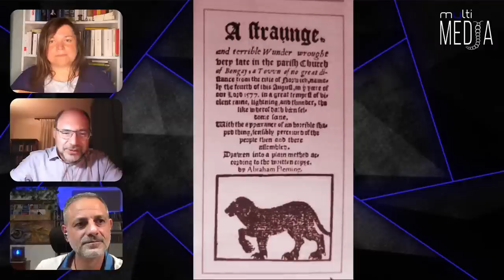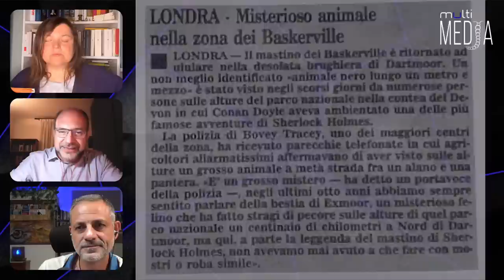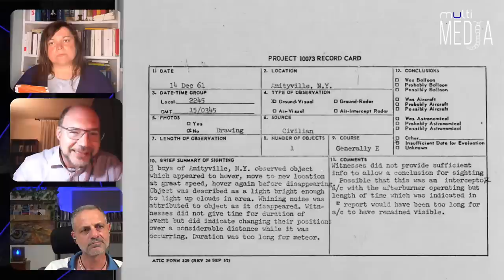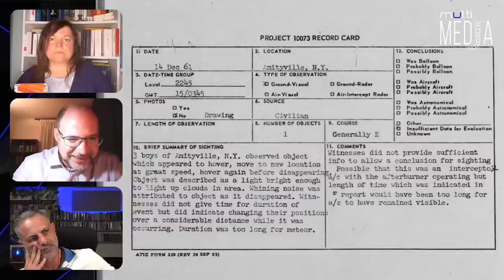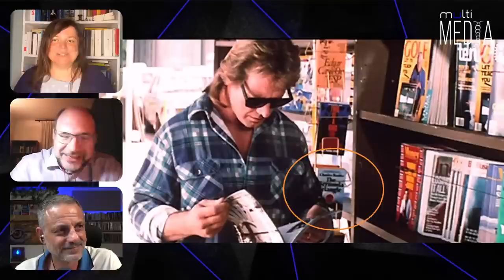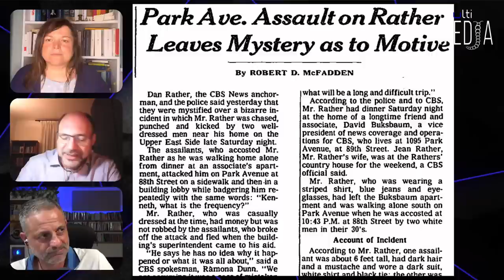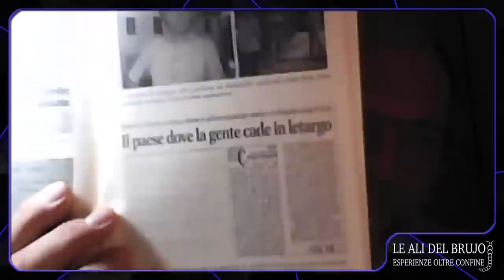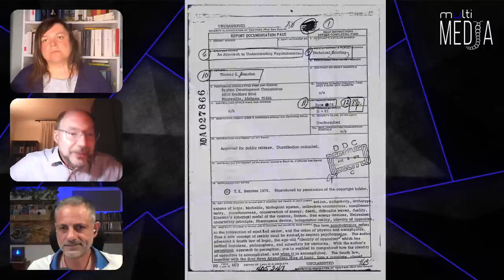UFO. I SEGRETI DI HALLOWEEN. Con Alfredo Lissoni e Elisabetta Barberio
Il fenomeno UFO è molto più antico di quanto si creda tanto che, secondo molti studiosi, contatti espliciti e persino vere e proprie colonizzazioni di territori fossero all'ordine del giorno all'alba dell'umanità. Per dimostrare questa tesi sono stati minuziosamente esaminati i documenti storici di numerose civiltà, tra cui antichi egizi, sumeri, ebrei, inca e maya, greco-romani e indiani. C'è però una cultura che, fatta salva qualche rara eccezione, è stata del tutto ignorata: quella dei celti. Ed è proprio questa lacuna che il nuovo studio di Alfredo Lissoni intende colmare.

RIFERIMENTI DI ALFREDO LISSONI
Pagina Facebook: